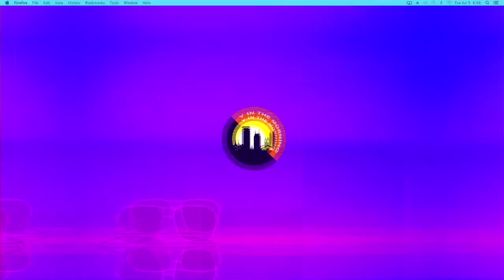Youth and Courier services with Joe Onkeo